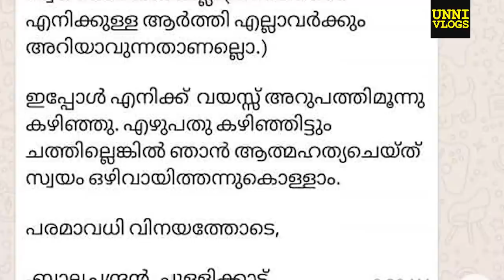Balachandran Chullikkadu | Controversy | Unni Vlogs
Lav Mic : BOYA - M1 Lapel Microphone
Zoom H1n